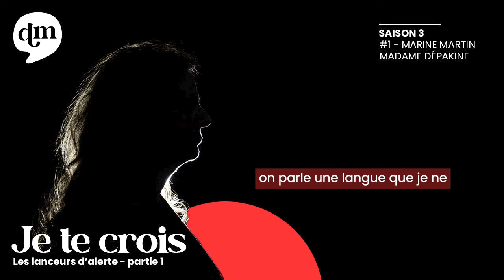S3E1 JE TE CROIS, Lanceurs d'alerte - Marine Martin, Madame Dépakine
Irène Frachon et le scandale du Médiator, Edward Snowden et la surveillance d'internet par les États-Unis... De célèbres lanceurs d'alertes, et d'autres moins médiatisés, ont permis de révéler des faits portant gravement atteinte à l'intérêt général notamment dans les domaines de la santé, de l'environnement, de la Défense, des finances ou de l'internet. Marine Martin fait partie de ces nouveaux combattants de la vérité. En 2015 elle réussit à faire éclater le scandale de la Dépakine dans la presse, ce médicament antiépileptique accusé de provoquer des malformations et des handicaps chez les enfants lorsqu'il est pris pendant la grossesse. Voici son histoire.

Ce podcast est produit par Double Monde Podcast
Réalisation et narration : Marjorie Murphy
Montage : Adrien Stiefel

📩 Pour ne pas manquer nos actualités